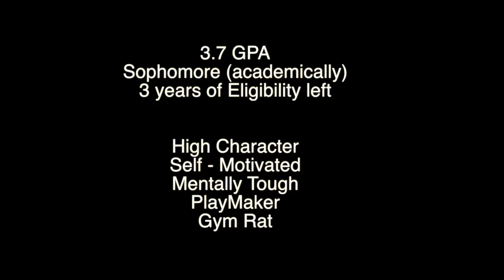Cody Schultz Highlights Project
This video is about Cody Schultz Highlights Project